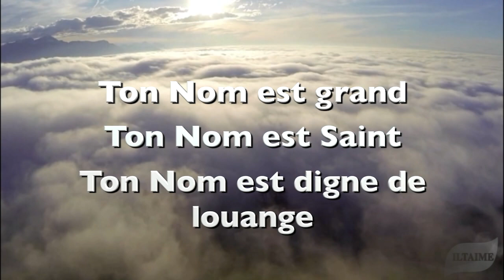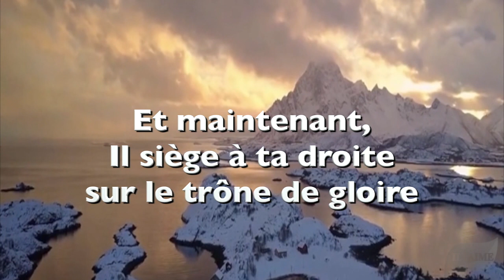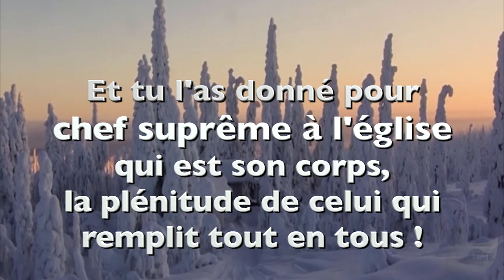QUE TON NOM SOIT SANCTIFIÉ ! Prière du "Notre Père"